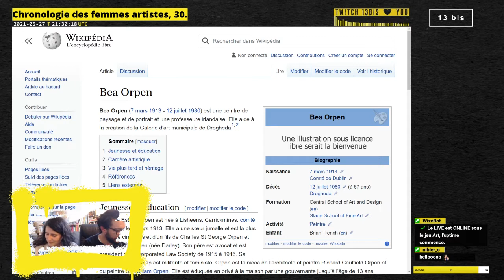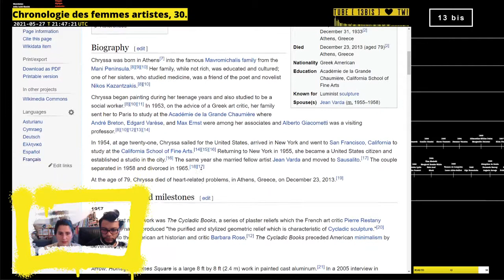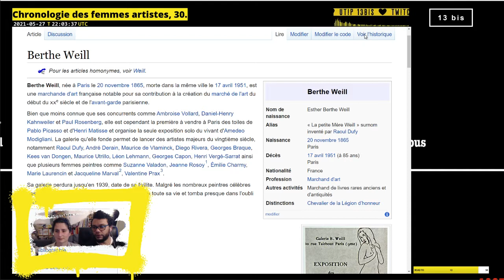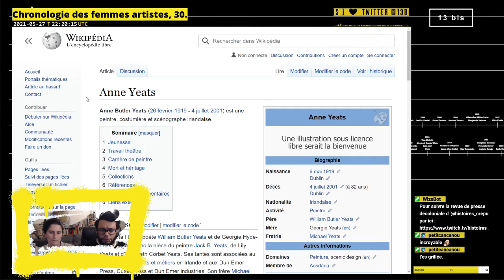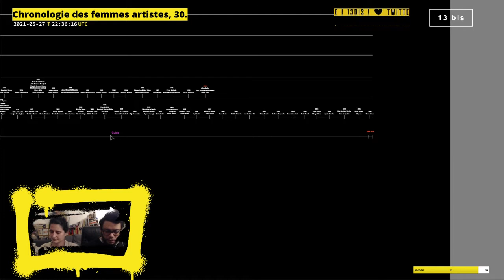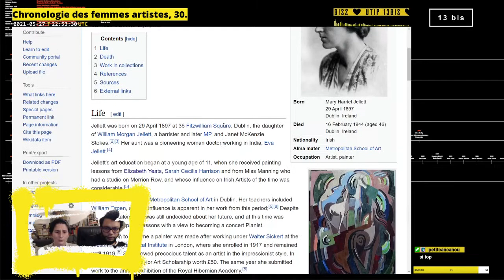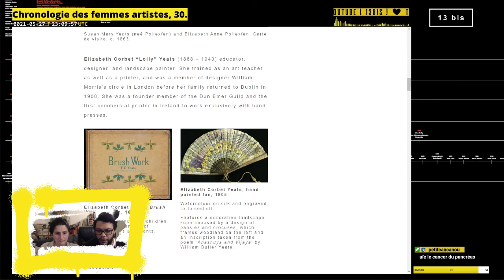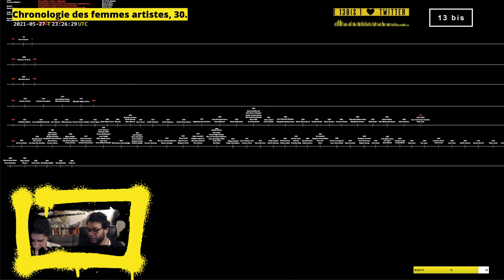Chronologie des femmes artistes, épisode 30.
Femmes artistes découvertes :
00:00 • Introduction

13:12 • Chryssa
32:55 • Anne Yeats
54:22 • Bea Orpen
1:10:30 • Bilan d'étape ?
1:23:32 • Mainie Jellett

1:49:29 • Récapitulatif